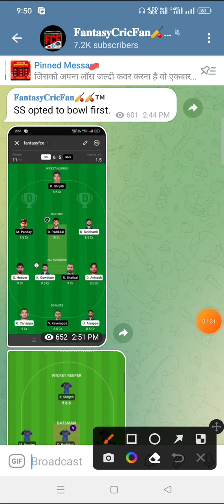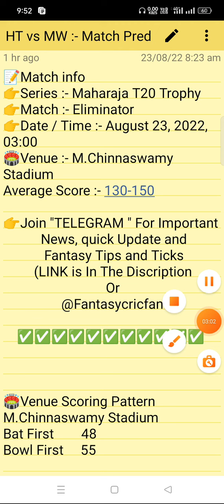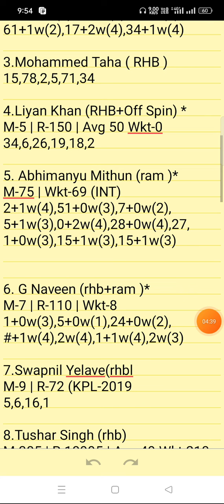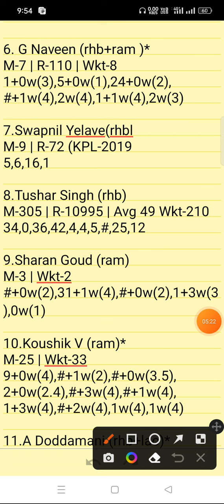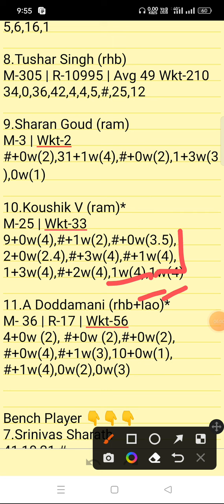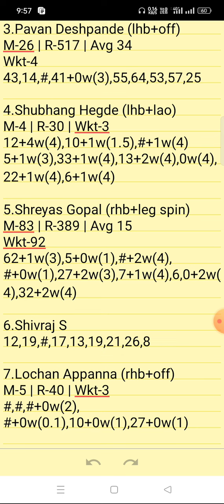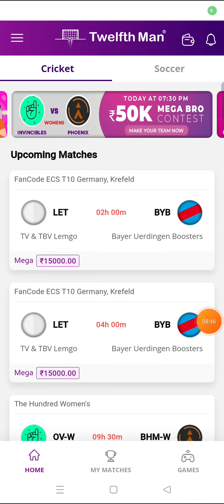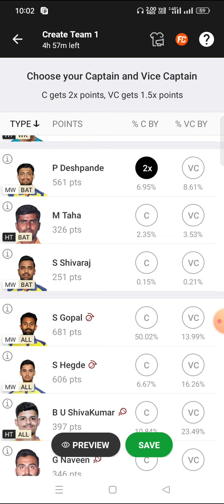MW vs HT Dream11 Prediction | Mysore Warriors vs Hubli Tigers | mw vs ht dream11 team |gl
mw vs ht pitch report
mw vs ht dream11
mw vs ht player stats
mw vs ht batting oder
mw vs ht grand league team
mw vs ht playing
mw vs ht match prediction
mw vs ht match info
mw vs ht linup.
mw vs ht gl top player
mw vs ht dream11 analysis
mw vs ht dream11 today match
mw vs ht player record
mw vs ht h2h player stats
mw vs ht gl team
mw vs ht wining team
mw vs ht live
mw vs ht live player stats
mw vs ht team today match
mw vs ht prediction team
mw vs ht dream11 prediction team
mw vs ht
mw vs ht  dream11 team
mw vs ht team prediction
mw vs ht dream11 prediction today match
mw vs ht match
mw vs ht gl team prediction
mw vs ht today match
mw vs ht playing 11
mw vs ht prediction
mw vs ht odi today match
mw vs ht wold cup team prediction
mw vs ht last match scorecard
mw vs ht live score
mw vs ht dream11 prediction
mw vs ht dream11 best team
mw vs ht playing 11 today match
mw vs ht ipl match prediction
mw vs ht dream11 team today
mw vs ht
mw vs htdream11 prediction
mw vs ht stats
mw vs ht full stats
mw vs ht batting order
bos vs pz players stats
mw vs ht 1st match t20 match
mw vs ht today t20 prediction
mw vs ht t20 dream11 prediction
mw vs ht live prediction
Shriram Maharaja Trophy KSCA T20